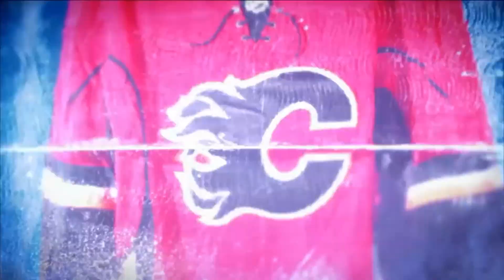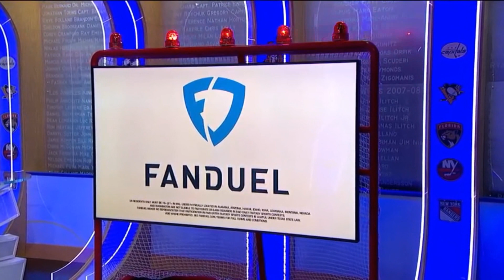NHL Now Mar 21, 2019